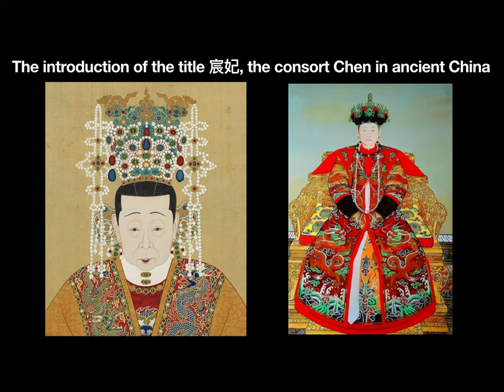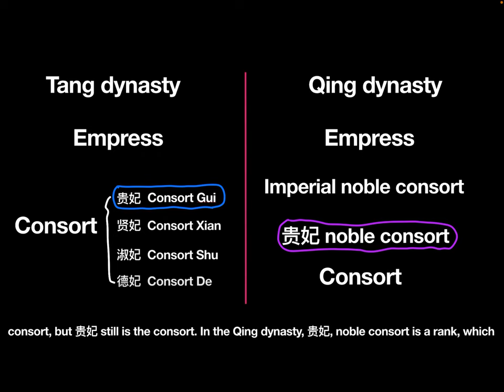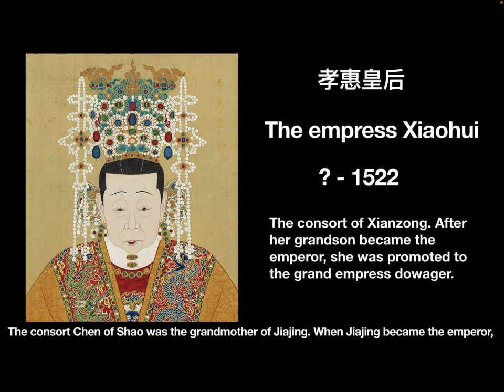The introduction of the title 宸妃, the consort Chen in ancient China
In this video m let’s know the title consort Chen